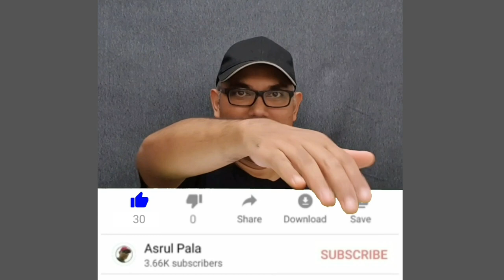[NEW] McD HONEY MUSTARD BURGER & McFLURRY GULA MELAKA tukar satu bahan untuk menu baru.. bijak!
menu baru McD : HONEY MUSTARD BURGER & GULA MELAKA McFLURRY

Aku recommend kornag cuba GULA MELAKA McFLURRY

Jadual posting di channel ini adalah seperti berikut (insyaAllah) :
Isnin, 5pm : ASMR MUKBANG
Rabu, 5pm* : MY EPIC DRAMATIC SERIES or RESEPI
Jumaat, 5pm : ASMR MUKBANG

*sekiranya tiada content ini, akan digantikan dengan ASMR MUKBANG

Rating (Rujukan) :
9-10 : Sedap Sangat Lazat (Mesti Cuba!)
7-8 : Sangat Sedap (Boleh dicuba)
5-6 : Sedap Ada Rasa
3-4 : Rasa Biasa-Biasa Saja
1-2 : Tidak Kena Selera aku (Tidak disyorkan cuba)

It is an experience characterised by tingling sensation that triggers positive feelings, and relaxation. It is a pleasurable feeling.

In my own definition, the purpose of ASMR (Eating Sounds) is to stimulate one's appertite (for foods/drinks) thru visual and sounds